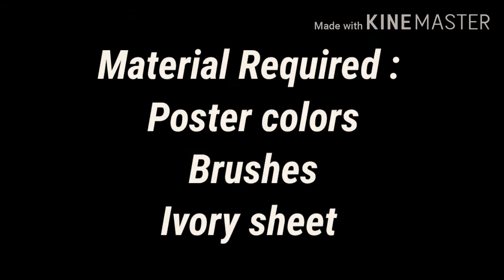Easy sunset painting for beginners | Step by step Handmade painting | Handmade kala ✋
Easy poster color sunset painting
Step by step sunset painting
Colorful sunset painting tutorial
Easy sunset painting tutorial
Sunset near a sea painting
Simple sunset painting
Sunset view painting
Painting sunset
Painting tutorial sunset
Painting idea
Sunset poster painting

Title : Easy sunset painting for beginners | Step by step Handmade painting | Handmade kala ✋

About the video : This video is a basic tutorial of sunset painting for beginners by poster colors.
Easy step by step painting for beginners.

Material required : Poster colors
                                 Brushes
                                 Ivory sheet